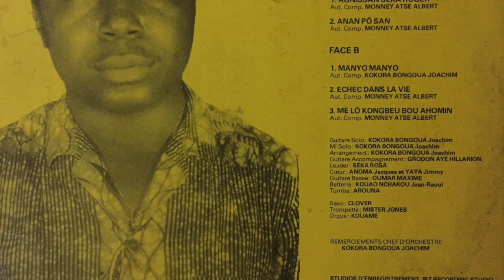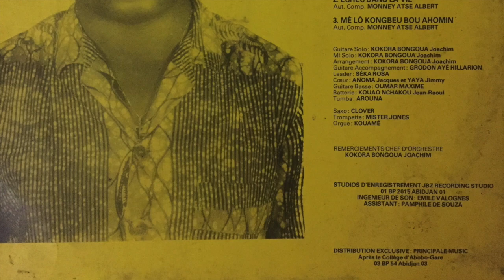T.P. Audiorama International et Monney Atse Albert - Manyo Manyo